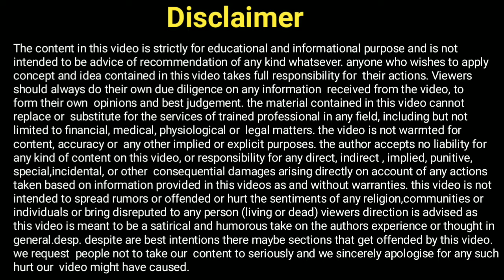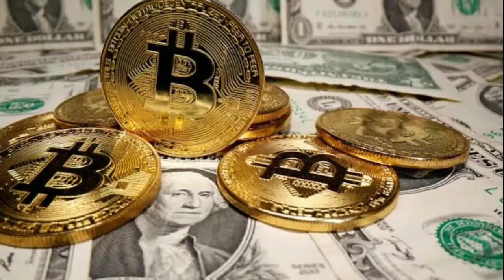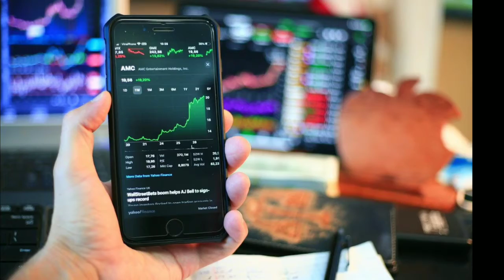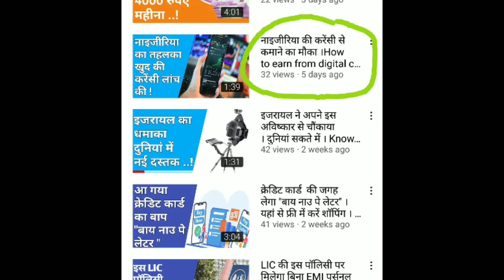ये चार क्रिप्टो करेंसी बनाएगी आपको लखपति । Best four cryptocurrency ! Knowledge Bank Skt !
नाइजीरिया ने लॉन्च की अपनी खुद की cryptocurrency

दोस्तों हमारे  चैनल की सभी वीडियो देखने के लिए मेरे चैनल नॉलेज बैंक एसकेटी पर टच करें उससे मेरे चैनल की सभी वीडियोस आपके सामने आ जाएंगे। मुझे अपना मित्र बना लीजिए।।

                             धन्यवाद

देखे क्रशर प्लांट में गिट्टी बालू रोड़ी बजरी कैसे बनता है 9k views on this video 👇